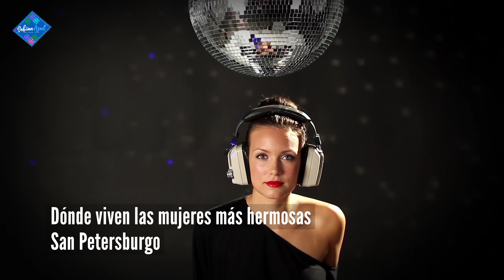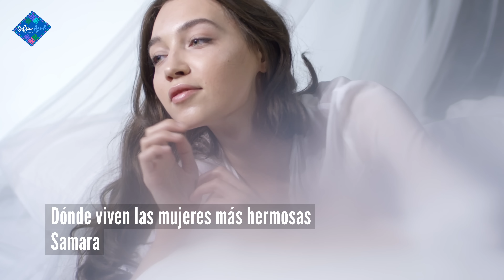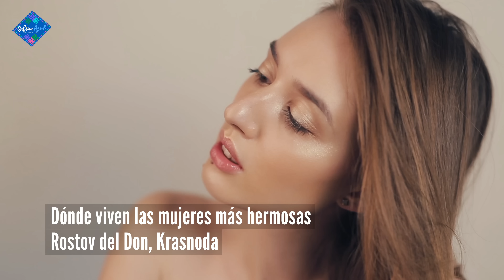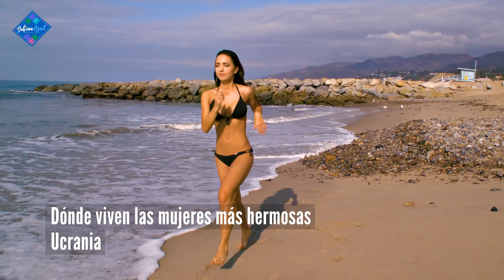Donde están las rusas más hermosas??? Las ciudades con las mujeres más hermosas de Rusia.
LAS CIUDADES CON LAS MUJERES MAS BELLAS DE RUSIA // las ciudades con las mujeres más hermosas de Rusia // las mejores ciudades de Rusia para viajar

Chicas en Rusia son conocidas como las mujeres más guapas del mundo. Cada día dicen que mujeres rusas son bellas, mujeres rusas son hermosas, mujures rusas son guapas. Pero como son las rusas? Chicas rusas son hermosas por su naturaleza o no?

Busca en Google "mujeres rusas para casar" o "las mujeres más hermosas de Rusia" y te vas a enamorar de las rusas más guapas de la región o quién sabe de las chicas ucranianas o bielorrusas en vez de esto. De todos modos mujeres de Rusia no te van a dejar tranquilo.

De este video de Sabina Azul vas a conocer las 10 ciudades con las mujeres mas hermosas de Rusia, Bielorrusia y Ucrania. Sinceramente son las mejores ciudades de Rusia para visitar y conocerlas  a las mujeres rusas bellas.

Como son las rusas?
Donde conocer mujeres rusas?
Cuales son los mejores sitios para conocer chicas rusas?
Cuales son las 10 razones para no salir con una rusas y las 10 razones para salir con una chica rusas?

Parece que también te interesa: mejores ciudades de rusia, las 10 ciudades con las mujeres mas hermosas, ciudades con las chicas mas lindas, las mejores ciudades de rusia,las ciudades con las mujeres mas bellas be rusia, mujeres rusas, ciudades de rusia con mas mujeres, mujeres rusas bellas, sabina azul,mujeres rusas hermosas, las rusas son hermosas,mujeres rusas guapas,rusas hermosas,bellezas rusas,las rusas mas guapas,las mujeres más hermosas de Rusia,belleza rusa,secreto belleza rusa